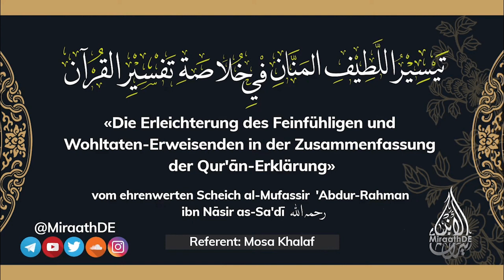Teil 36 | «Zusammenfassung der Quran-Erklärung» | Mosa Khalaf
📚«Die Erleichterung des Feinfühligen und Wohltaten-Erweisenden in der Zusammenfassung der Qur'ān-Erklärung»

von Scheich al-Mufassir 'Abdur-Rahman ibn Nāsir as-Sa'dī رحمه الله

Thema: Die Wiederauferstehung am Tag des jüngsten Gerichts (Teil 1),

🎙Referent: Mosa Khalaf